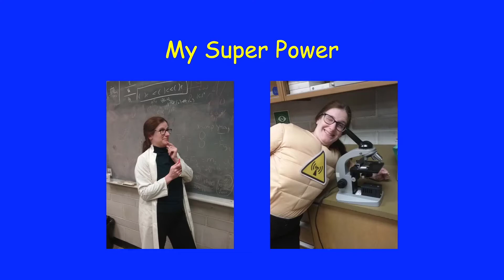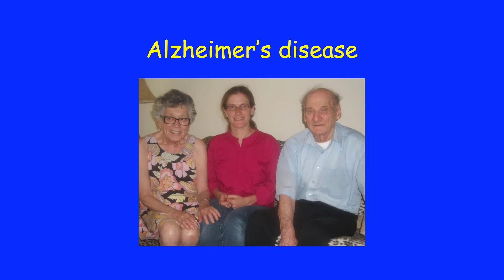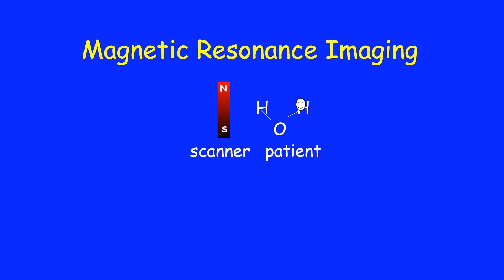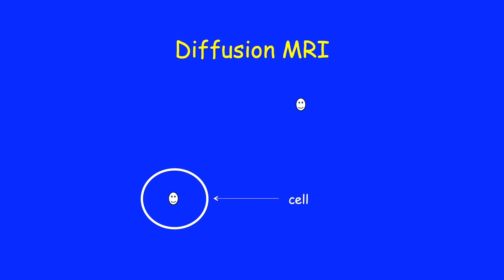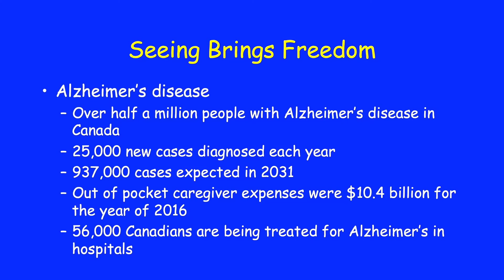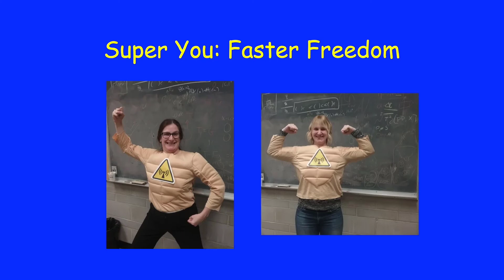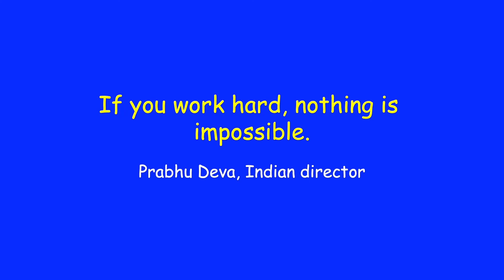Beyond the Human Eye | Melanie Martin | TEDxUniversityofWinnipeg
The human brain is one of science's mysteries. Melanie leads you on a path of discovery and new ideas.  Professor at University of Winnipeg This talk was given at a TEDx event using the TED conference format but independently organized by a local community.